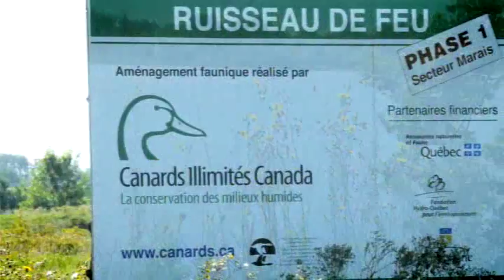Construction Voyer / Domaine du Parc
Le projet Domaine du Parc est situé à proximité de tous les services, près de lautoroute 40, à lextrémité est du secteur Lachenaie de Terrebonne et à deux pas de Montréal ! Le projet domiciliaire est composé dun îlot de 1 500 habitations diversifiées érigées au coeur dun milieu faunique aménagé et protégé aux abords du fleuve Saint-Laurent. Cet immense projet de 200 millions de pieds carrés prévoit des installations récréatives et des activités récréotouristiques accessibles à tous. Domaine du Parc conjugue donc les valeurs économiques, sociales et environnementales.